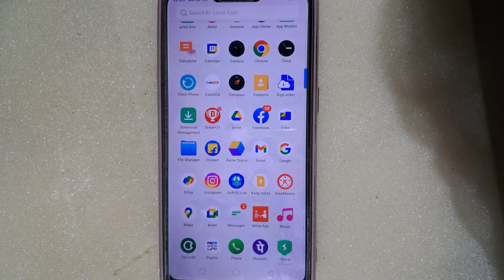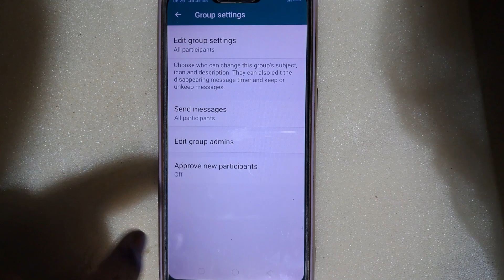How to make group admin in whatsapp/Whatsapp par kisi ko admin kaise banaye#admin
Your Qurries
how to make group admin in whatsapp
whatsapp group ka admin kaise bane,whatsapp group admin kaise banaye